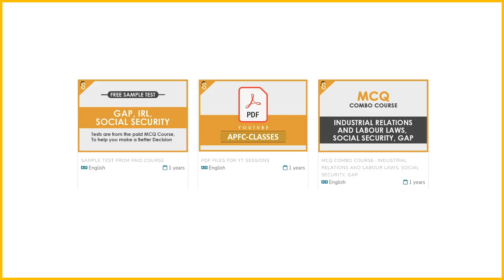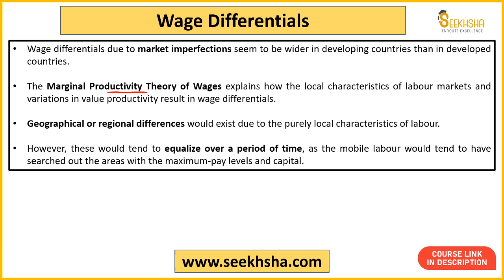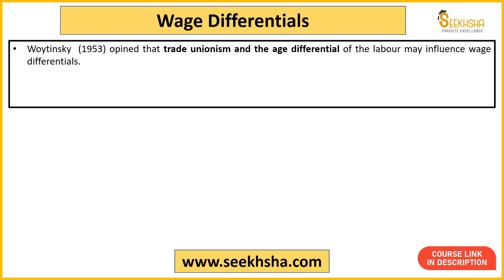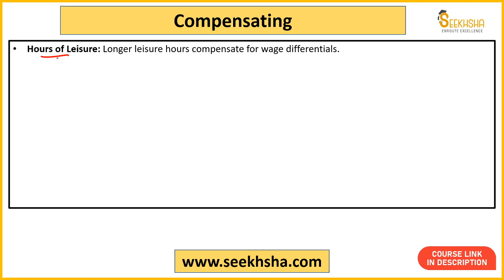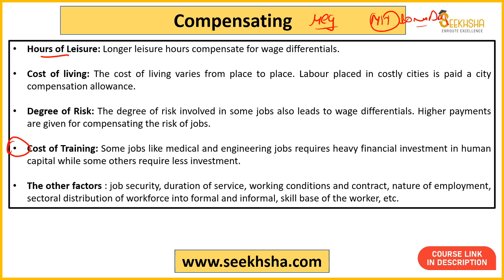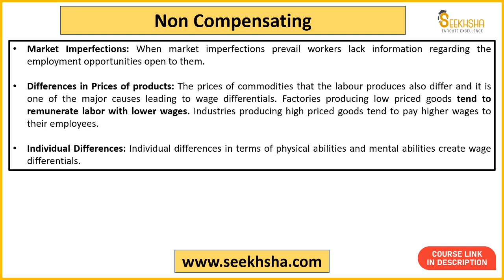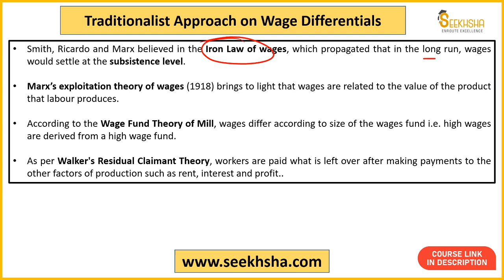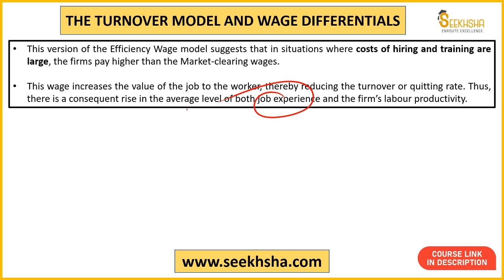Lecture 27 -Wage Differentials apfc upscapfc upscepfo @SEEKHSHA​